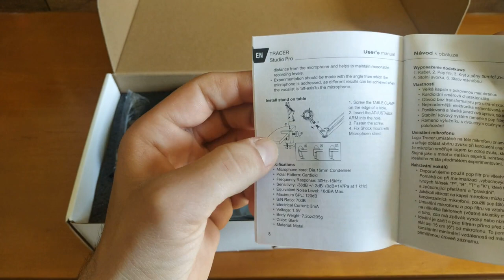TRACER MICROPHONE STUDIO PRO GREEK UNBOXING